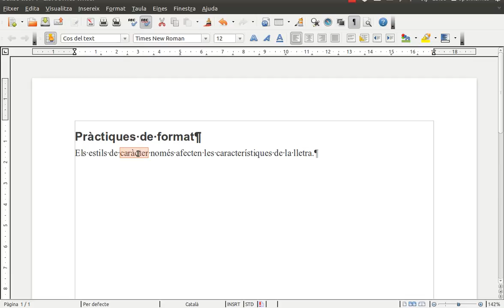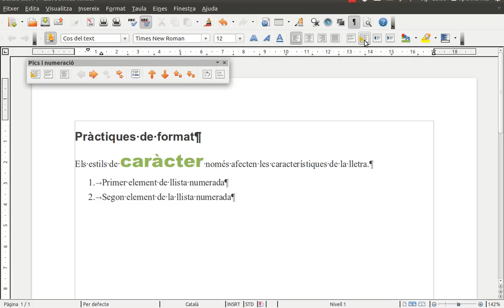[AulaOX] OFI01-m4-1 Pràctiques de formatació